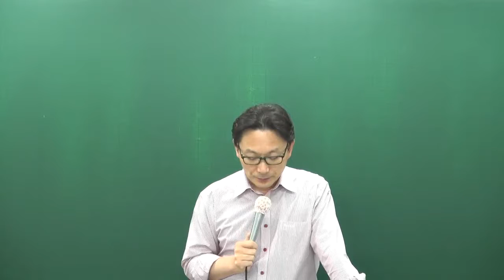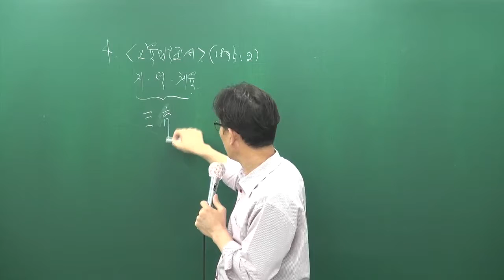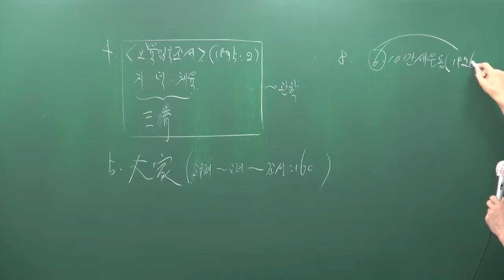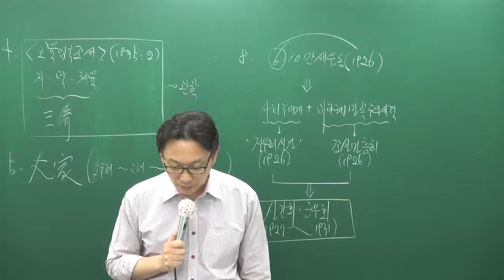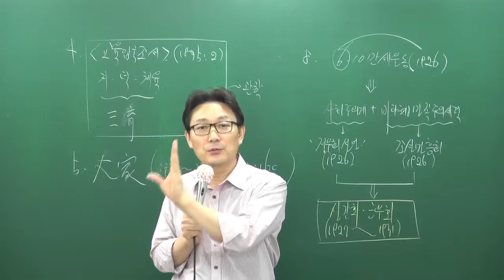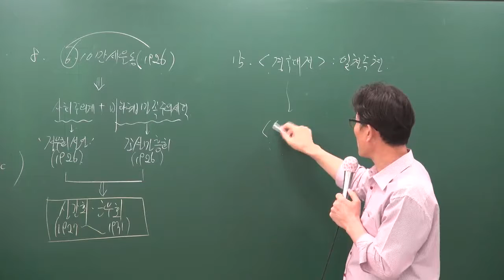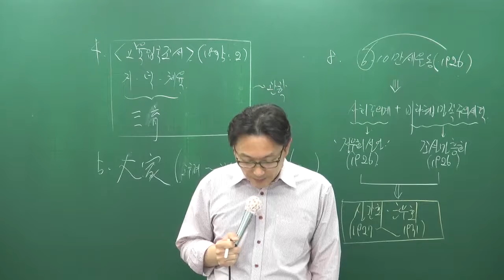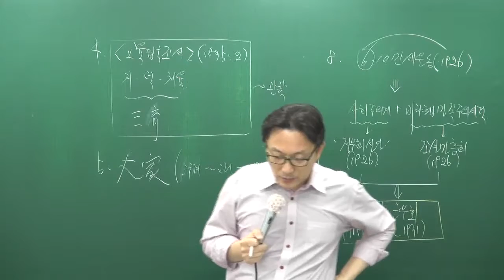[공전무] 2017년 시험대비 공무원 문제풀이 한국사 12-9